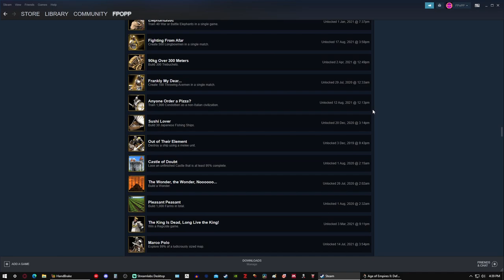Imagine a scenario where you had to choose VIOLENCE | Pyrrhus - 5. Sisyphus [The Best Defense...]